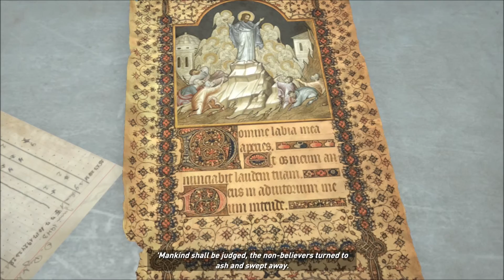Rise Of The Tomb Raider [9]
First playthrough of the new raise of the tomb raider game! I have always loved the tomb raider games and this one doesn't dissipoint!